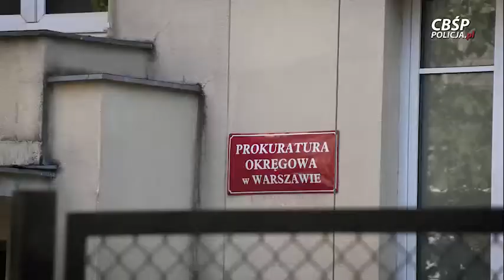Młotowiertarką próbowali przebić ścianę do kantoru. Zostali złapani na gorącym uczynku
Pięć osób, z czego trzech Gruzinów, zostało przyłapanych na gorącym uczynku podczas próby wykucia otworu w ścianie pustostanu, by dostać się do kantoru na Bielanach. Zostali zatrzymani przez policjantów z Centralnego Biura Śledczego Policji.